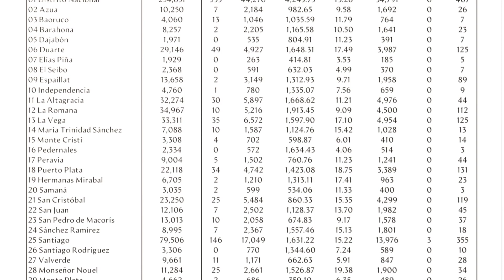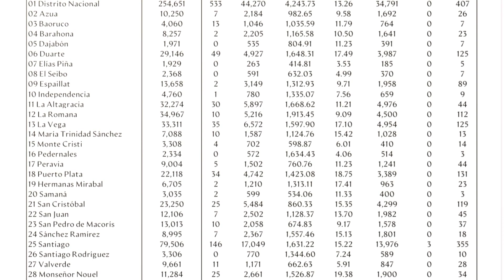Salud pública reportó 1,158 casos nuevos en el boletín 280 de la República Dominicana